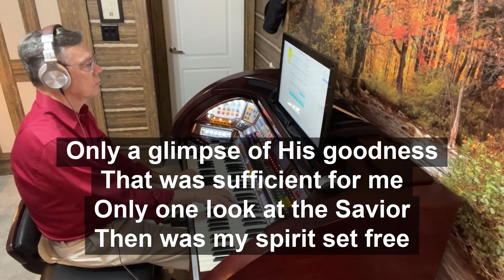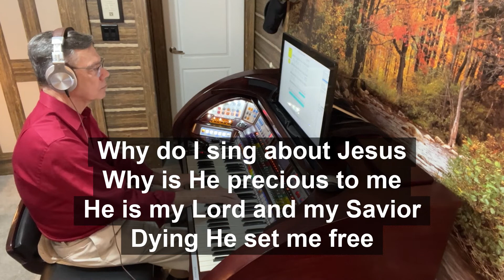Gary "Papa" King plays "Why Do I Sing About Jesus" (w_lyrics) using church organ settings.